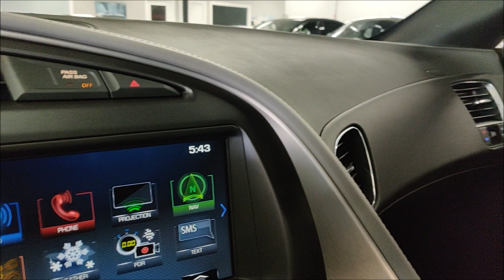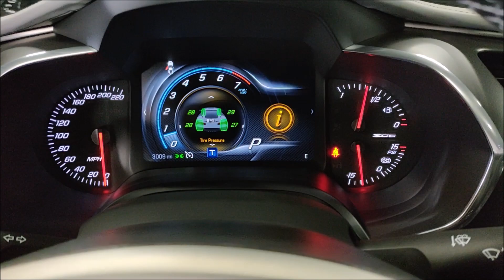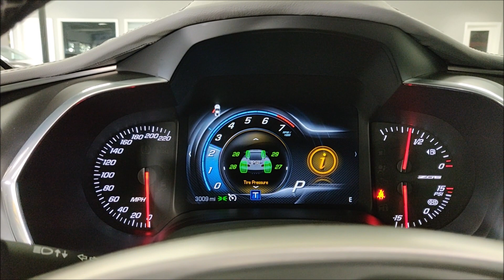2018 Chevrolet Corvette Z06 2LZ Equipment! 8 Speed Auto! Startup and Walk Around!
$92K MSRP! Finished in Watkins Glen Gray Metallic! Only 3K Miles! Powered by the 650HP LT4 6.2L Supercharged V8! Loaded with 2LZ Equipment Group, 8 Speed Automatic Transmission, Memory Package, Heated and Cooled Seats, PDR Video Recorder, Navigation, Remote Start, Premium Bose Audio System and much more! All stock and original. 100% Carfax Certified with no accidents or stories. Non smoker. Complete with original window sticker, books, records and more. Still under Factory Chevrolet Bumper to Bumper warranty and qualifies for extended warranties. Qualifies for low rate financing with approved credit. We accept trades and can arrange nationwide shipping. Buy smart from Diamond Motorworks!